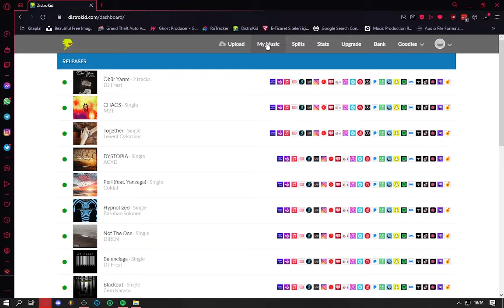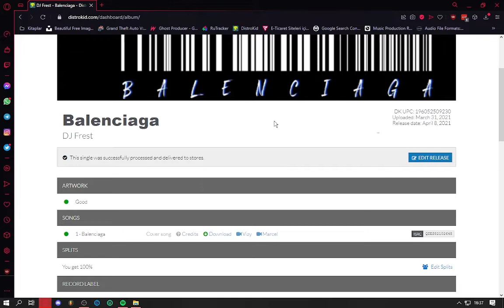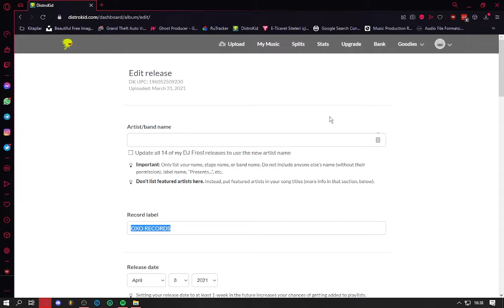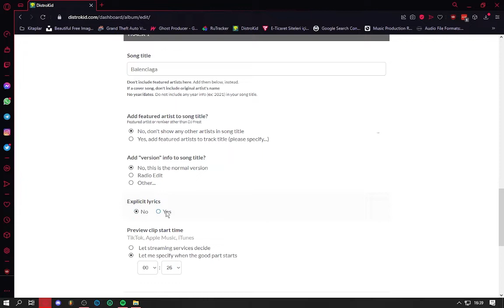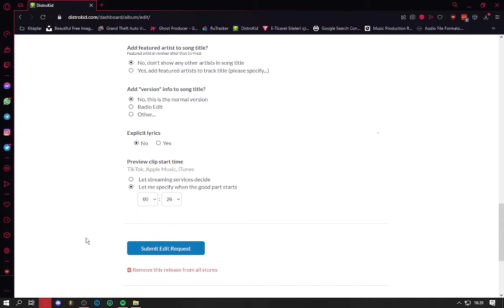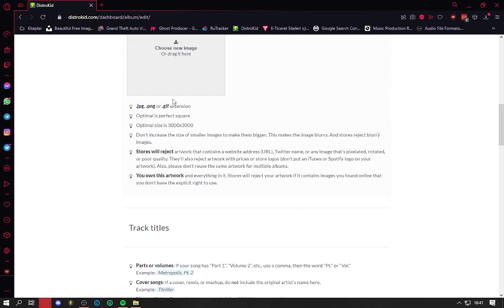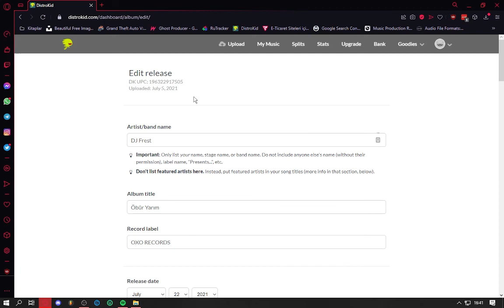Distrokid Serisi #5 - Şarkı Bilgilerini Düzenleme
Merhaba Dostlar, bugün Distrokid'de yüklediğimiz şarkıları sonradan nasıl düzenleyebileceğimizi  inceledik.
Distrokid şarkı yükleme, distrokid ödeme alma videoları gibi önemli videolara imza attık aynı şekilde de devam edeceğiz.

Ayrıca canlı yayınların bildirimlerini direkt alabilir ve talep olursa da sohbet yapabiliriz. Hepinizi bekliyorum...